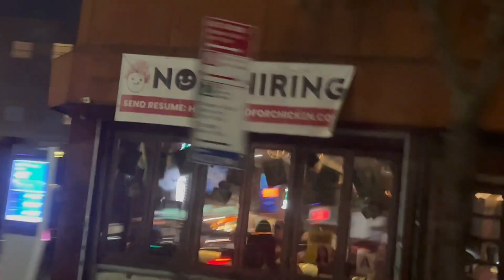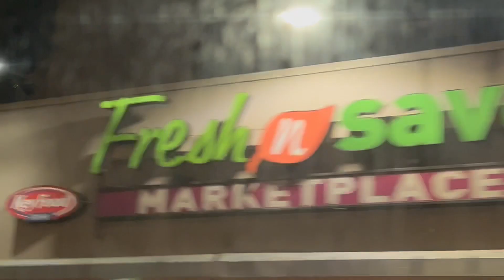Night view; Queens Boulevard, Queens NY 7 train Line.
Subway; 7 train Line on Queens Blvd